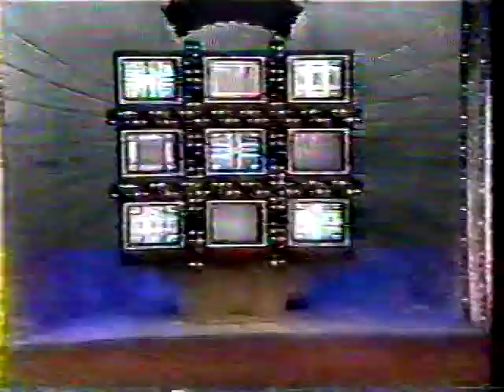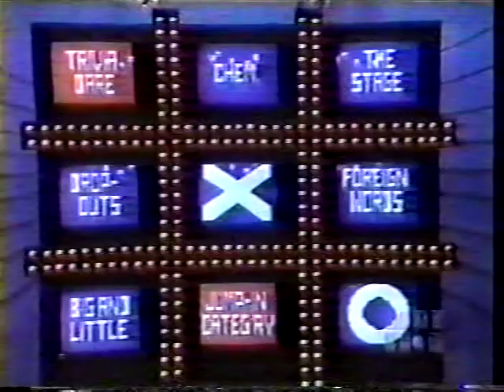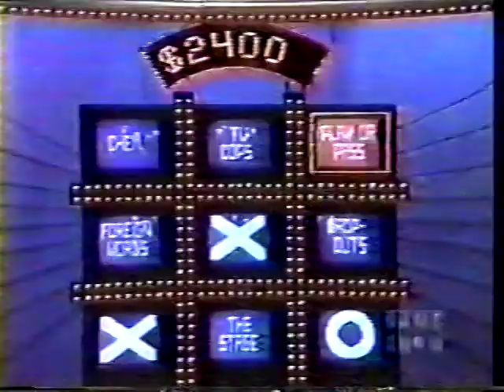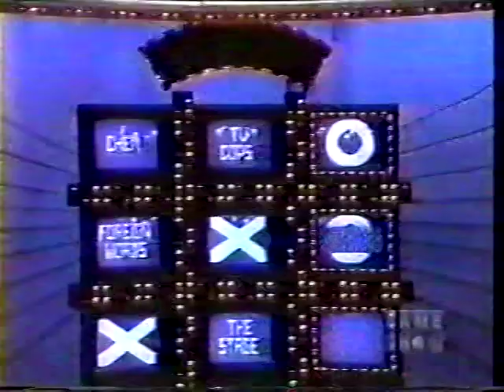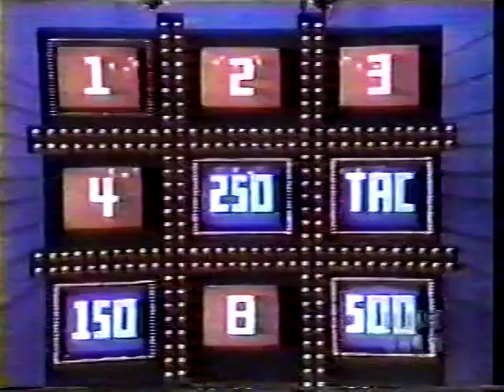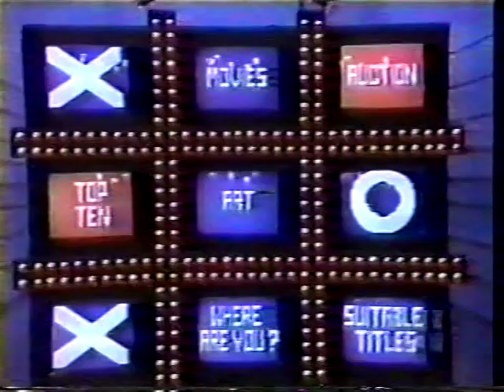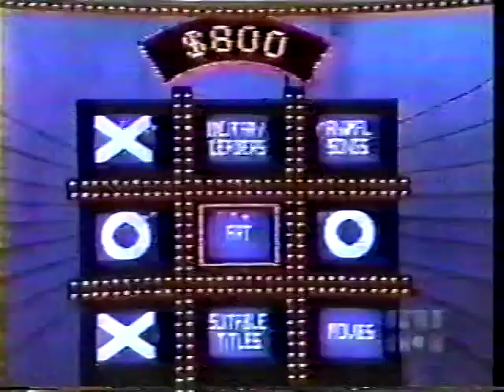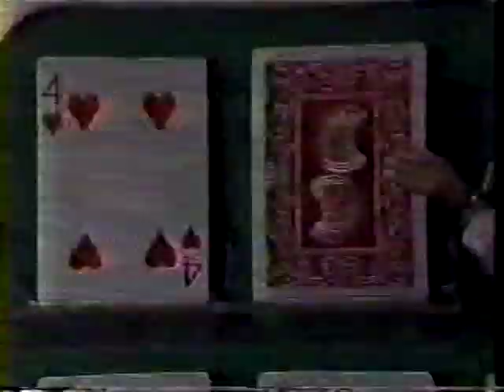Tic Tac Dough Bill vs Gisele